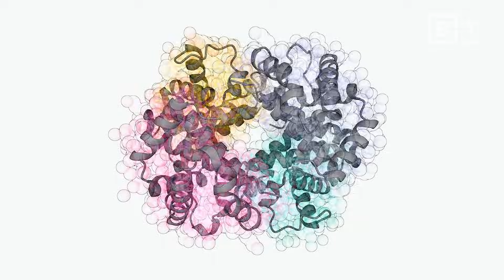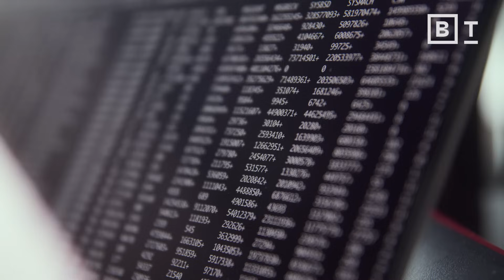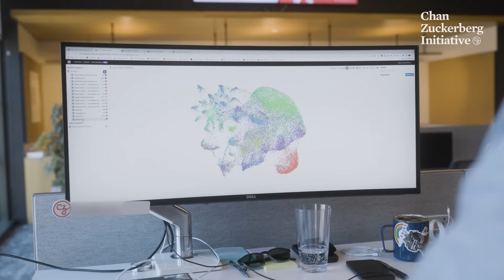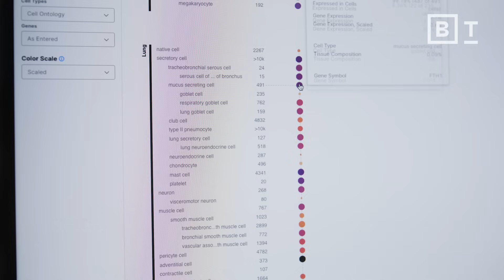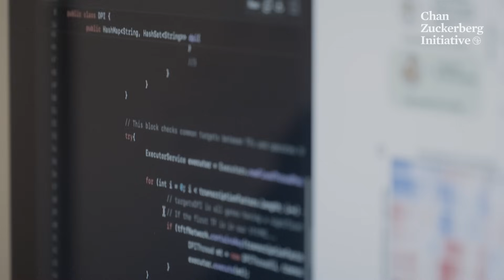Unveiling Cellular Mysteries: How AI Is Transforming Biological Science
What does the future of science look like? Head of Science at the Chan Zuckerberg Initiative Steve Quake shares our vision for how applying AI to biomedicine at scale will accelerate our understanding of health and disease.

This video showcases how emerging technologies and bioengineering cells are revolutionizing our approach to solving complex problems and expanding our knowledge of human biology.  Learn about the transition from the genome and molecular biology era to a new age of scientific exploration and innovation.

00:00 Ai
01:52 Cell therapy
03:20 The future of biomedicine

About The Chan Zuckerberg Initiative:

The Chan Zuckerberg Initiative is a new kind of philanthropy that’s leveraging technology, community-driven solutions, and collaboration to help solve some of the world’s toughest challenges — from eradicating disease, to improving education, to addressing the needs of our communities.